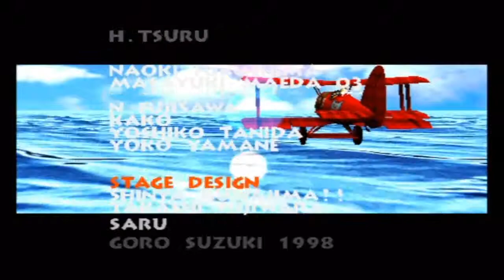Power Stone ⌠PSP⌡ • Part 3 Edward Falcon 3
Power Stone Collection on Playstation Portable
Power Stone
Edward Falcon